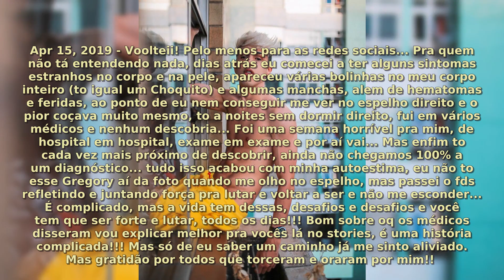Gregory Kessey: 50 Most Memorable Moments #2020